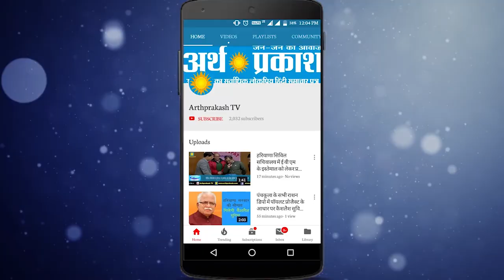WATCH अयोध्या मामले पर आये फैसले के बाद मुरलीमनोहर जोशी ने की पुरानी यादें ताज़ा देखें क्या बोले